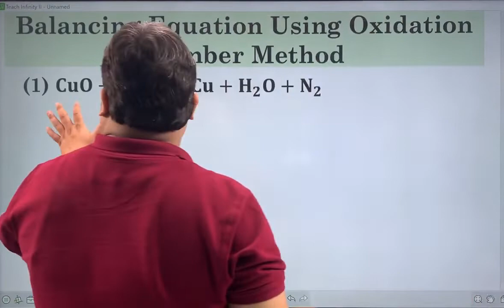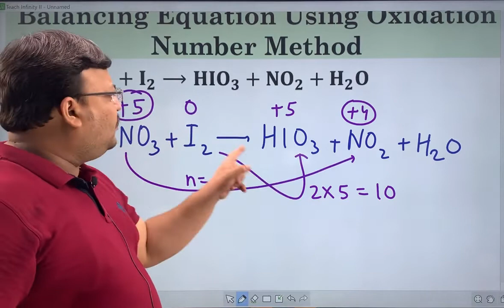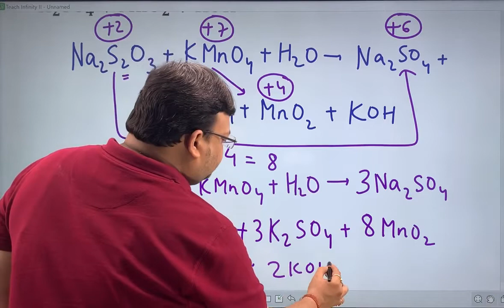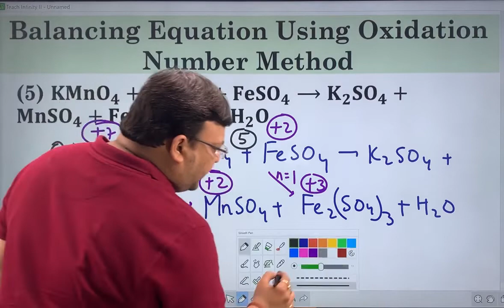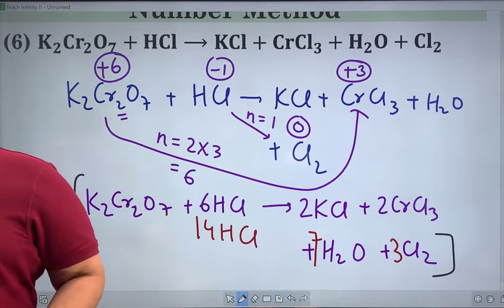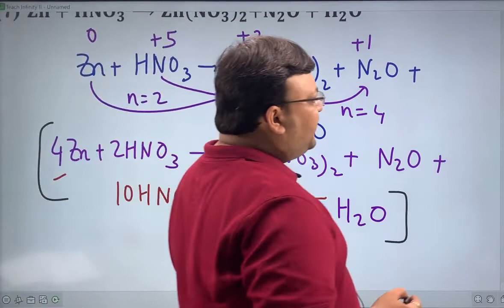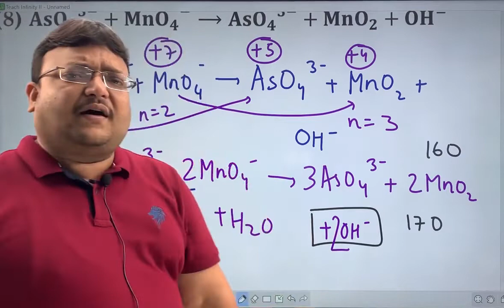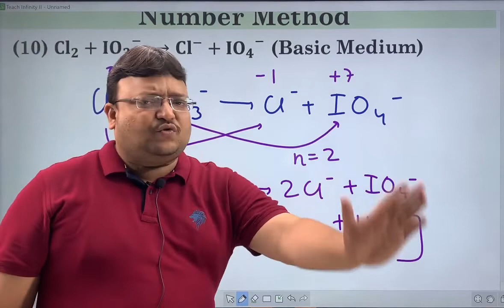Lecture Balancing Equations using Oxidation Number methods